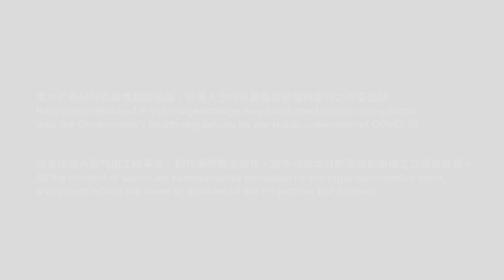【與首席約會 Meet Our Principals 】第十集 - 首席大號雷科斯的獨奏會Epi 10 - Principal Tuba Paul Luxenberg in Recital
這個「與首席約會」影片系列，由港樂首席精心策劃。我們的首席以音樂為大家展示他們與樂器的親密時光，透過演出不同時期的作曲家不同風格的作品，各種樂器所散發的色彩將叫您目不暇給，隨同各位首席穿梭樂團各個組別：弦樂、木管、銅管和敲擊。請盡情享受這趟奇妙的音樂旅程。

這次首席大號雷科斯為觀眾介紹渾厚低沉、在管弦樂團中音域最低的銅管樂器大號。 雷科斯攜手與管風琴家林芍彬及古箏演奏家劉惠欣為大家展示大號配搭管風琴及古箏時音色的巧妙融合，及分享大號的無限可能性。

Our Principals share their personal musical pleasures in diverse genres with the audience in this special recital series “Meet Our Principals”. We bring you an extraordinary journey through different sections of the orchestra – strings, woodwinds, brass and percussion. Immerse yourself in music and meet our Principals! Get ready to be dazzled by these special performances!

Our Principal Tuba Paul Luxenberg introduces the majestic lowest-pitched instrument in the brass family in his solo tuba recital. Joined by organist Anne Lam and guzheng player Alison Lau, Paul will offer a new perspective to our audience through the unusual line-ups of tuba with organ and guzheng, showing the limitless possibilities of the tuba.